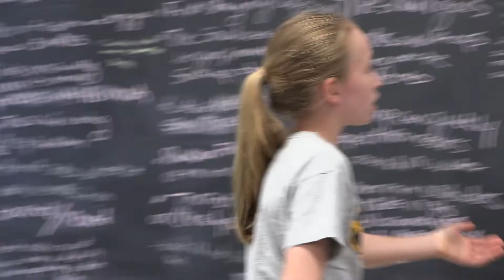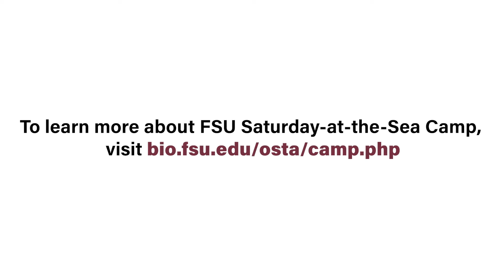Saturday-at-the-Sea Camp | Florida State University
The Saturday-at-the-Sea Camp, part of the Florida State University Office of STEM Teaching Activities, is a week-long camp that takes place at the FSU Coastal and Marine Laboratory for rising 6th to 9th graders. The camp engages students in excursions out to sea and experiments inside the classroom.